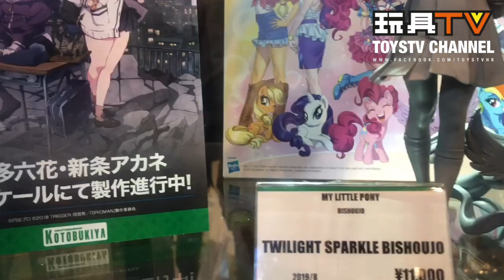TOYSTV @ C3 AFA HK 2019 Asia Goal 展品精華片段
C3AFA HK - C3日本動玩博覽 C3AFA HONG KONG 2019 AsiaGoal Toy